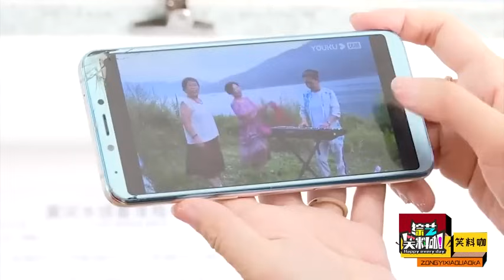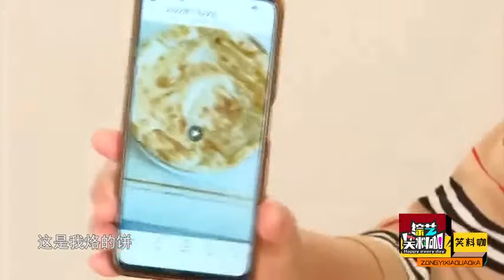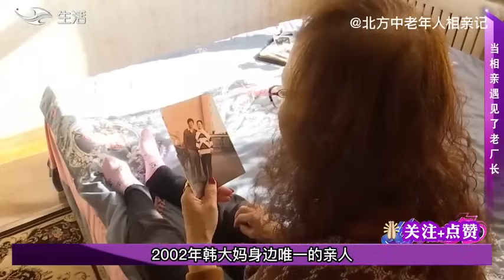大媽硬核相親，妳不僅要養我還要養我兒子，大爺：我看妳出門沒吃藥#情感